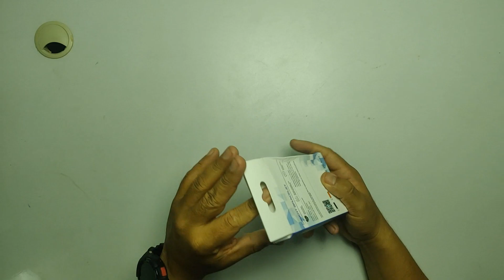SmartWatch Bakeey A6 & XANES® K8 A prova D'água | Banggood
🛒 TV Box Android 9.0 Allwinner TX6
✅Produtos a Venda Mercado Livre
Tv Box Tx6 4k 2gb Ram 16gb Rom Android 9.0 Usb 3.0 Quad Core

🛒XANES® K8 1.3 '' tela IPS Color Touch IP67 impermeável relógio inteligente Heart Rate Monitor Sports

🛒Bakeey A6 Sleep HR Blood Pressure Oxygen Monitor IP67 Waterproof Camera Smart Watch - Orange

✅Produtos que indico
🛒 Xiaomi Pocophone F1 64

🌐 Xiaomi Mi 9 4G Smartphone Versão Global 6GB RAM

🛒 Xiaomi Mi 8 6.21 Preto 6GB RAM 64GB versão global